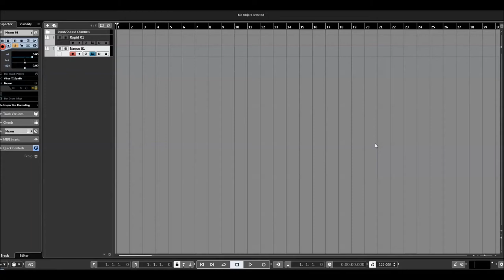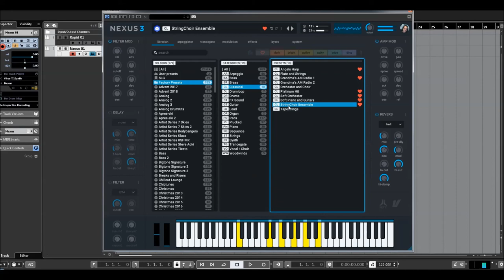Refx Nexus 3 | Classical Presets (No Talk)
Completely new librarian. It's large so it can fit all the content available for NEXUS3. It features three columns for easy navigation, and displays counters for folders, categories, and presets.

Color-coded tags, bookmarks, favorites, and a dedicated location for user presets. Easily find what you're looking for with instant sound preview, search-while-you-type, filter by category and tags, and so much more.

* 1,555 sound-presets divided into 24 categories
* 1,397 multi-samples (~9 GB uncompressed, 6.2 GB compressed)
* 119 arpeggiator-presets
* 95 effect-presets
* 52 trancegate-presets